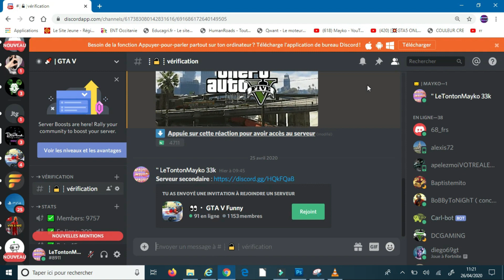AVOIR UNE MAGNIFIQUE TENUE MODDER SUR GTA V ONLINE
Psn → zlMayko-
Snap  → e_zxby

Daazy : 593€
Trakss : 80€
Abdel : 73€
Siko : 48€

100 ✅
1000 ✅
2000 ✅
3000 ✅
4000 ✅
5000 ✅
6000 ✅
7000 ✅
8000 ✅
9000 ✅
10000 ✅
20000 ✅
30000 ✅
40000
50000